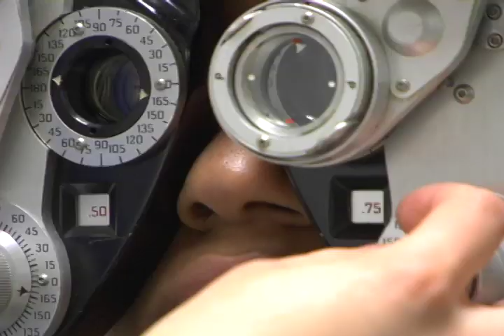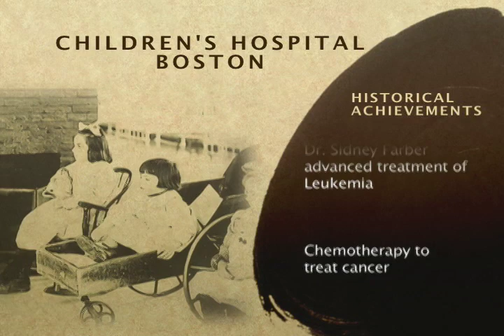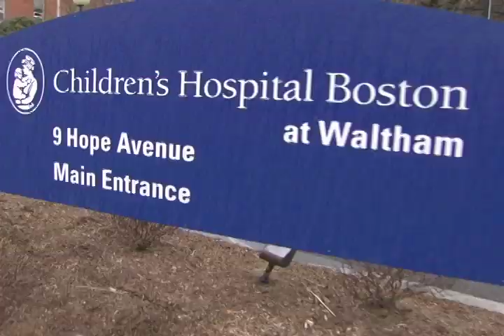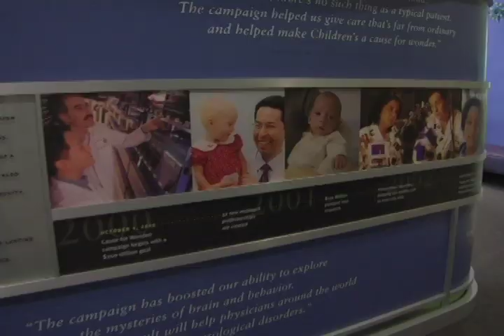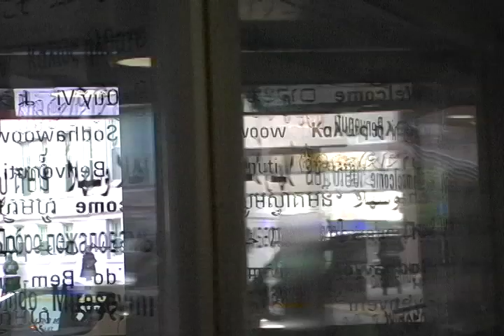Children's Hospital Boston "What makes it special?"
Children's Hospital Boston has been listed as the top pediatric hospital in the country for heart and heart surgery, according to U.S.News & World Report's "America's Best Children's Hospitals" issue, dated June 9. It was also named the nation's top hospital for care of digestive disorders, while receiving second place honors in cancer care and neurology and neurosurgery.

Since the magazine began ranking hospitals 19 years ago, Children's has always been ranked as one of the top two pediatric hospitals in the country. This year, Children's is ranked second nationally and remains the number one pediatric hospital in New England.